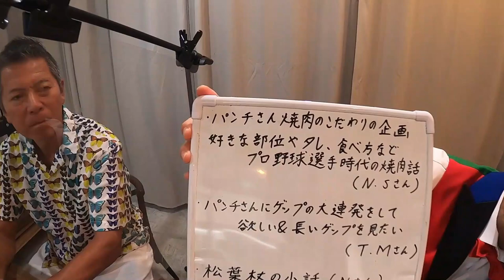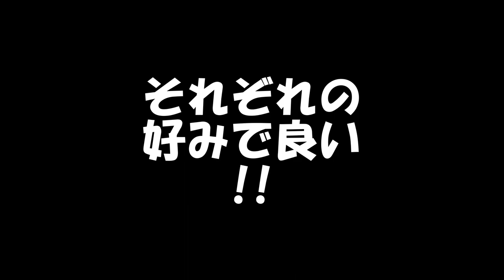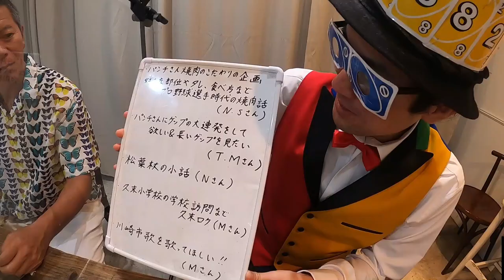元オリックス・松永浩美さんから受けた、焼肉の食べ方の助言とは？パンチさんの焼肉のお話！！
元プロ野球選手・タレントのパンチ佐藤と、日本で唯一のUNO芸人・ウノ山本のYoutubeチャンネル！！

今回は久しぶりの視聴者リクエスト企画！！
パンチさんに焼肉のこだわりの食べ方を教えていただきます！！

コメント欄に視聴者の皆さんから、様々なリクエストをいただき、その中からいくつかのコメントを抜粋してきたウノ。

今回はN.Sさんからのリクエストで「パンチさんのこだわりの焼肉の食べ方を教えてほしい」というもの！！
パンチさんの現役時代に松永浩美さんから受けた、焼肉の食べ方の助言もぶっちゃけていただきます！！

毎週火曜日、木曜日、土曜日の19時から配信予定！！

エンディングテーマ提供　諸平哲司＆Ko-ji☆
Ko-ji☆Twitter

Amazonリスト

撮影スタジオ   Workspace761(神奈川県川崎市中原区新丸子町761 コテンマビル１F)
1時間1500円～